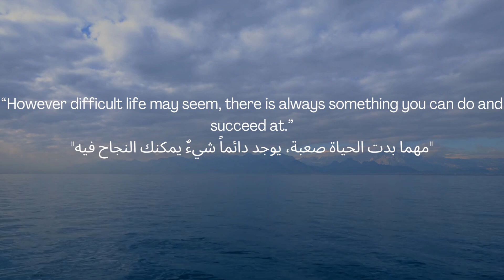اقتباسات واقعية عن الحياة | Quotes That You Should Know About Life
عبارات واقعية مؤثرة عن الحياة
Quotes That You Should Know About Life